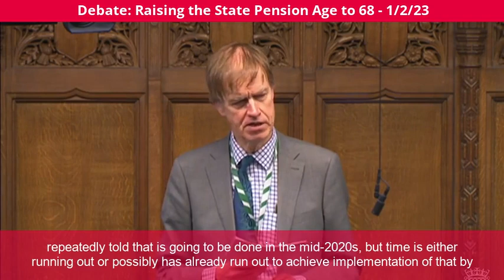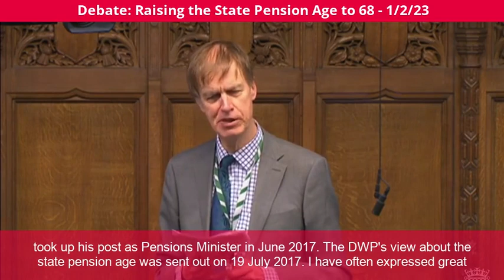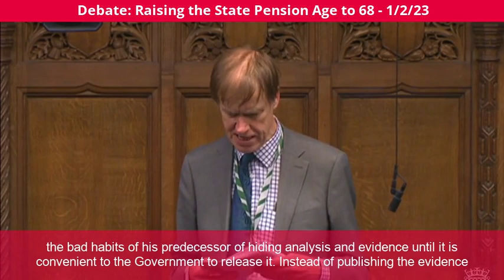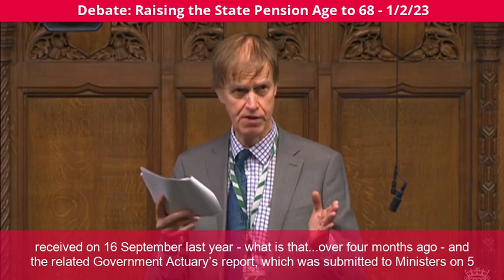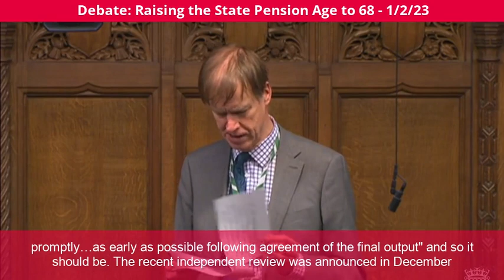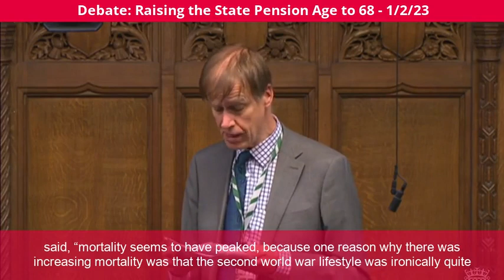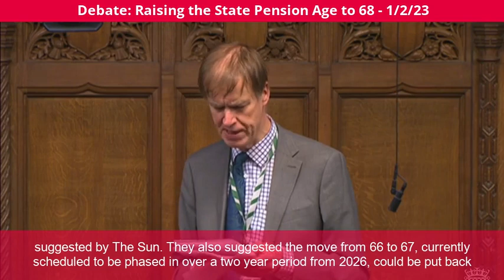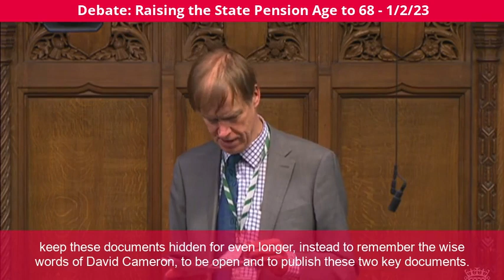Stephen urges transparency in DWP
On Wednesday 1 February, there was a debate in the House of Commons on raising the state pension age to 68. Stephen spoke about the need for transparency in DWP in order to properly inform considerations on state pension age.